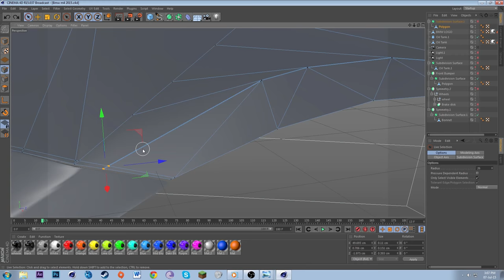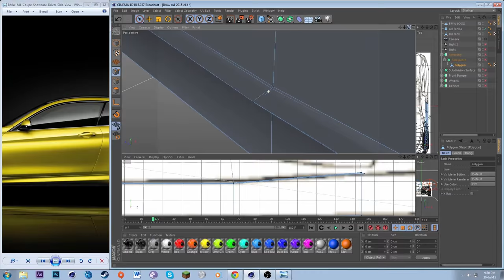BMW M4 Model Speed Art Part 5